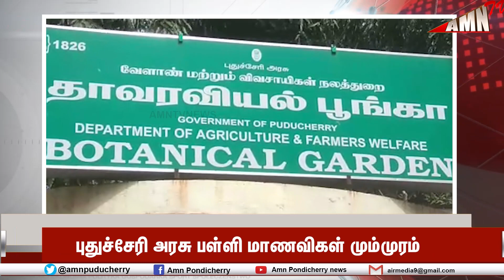தாவரவியல் பூங்காவில் நெகிழி குப்பைகளை அகற்றும் பணிபுதுச்சேரி அரசு பள்ளி மாணவிகள் மும்முரம்